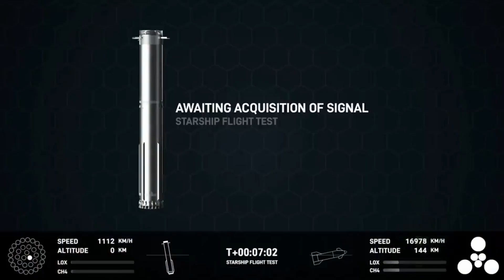IFT 5 Booster 12 Successfully sticks the landing - Like a Prayer(Choir version)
Footage used is from @LabPadre And my own screen capture of the X stream.
Huge congrats to the SpaceX team!